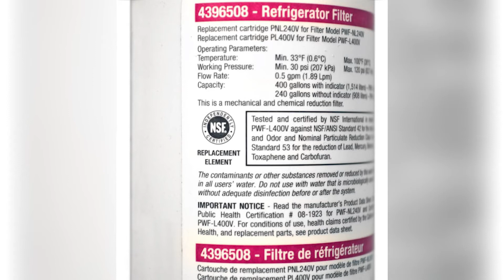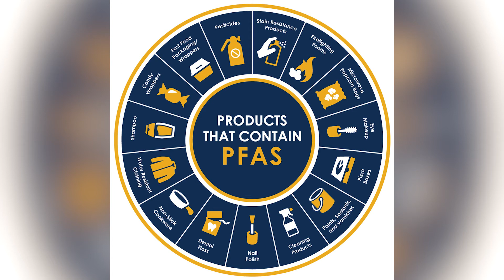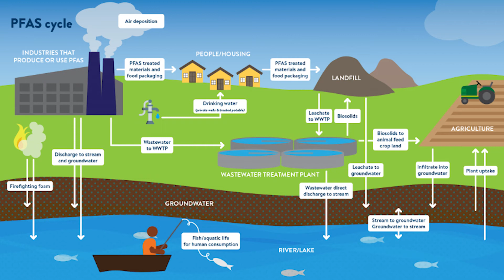PFAS and Wausau's Water (English Version)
Join the City of Wausau! We’re Hiring!